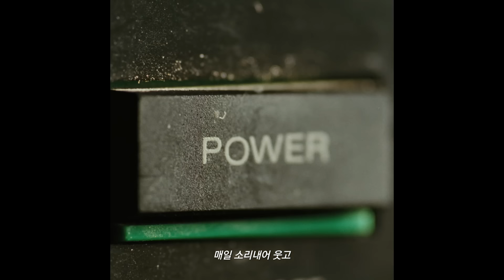라이너스의 담요 (Linus' Blanket) - Mommy (Korean Sub. MV)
라이너스의 담요, 오늘 정오(12시) 영화 '마미' 타이업 음원 출시. 1:1 정사각 화면의 독특한 뮤직비디오… 천재거장 자비에 돌란과의 만남 기대.

인디뮤지션 '라이너스의 담요(이하 라담)'가 영화 '마미(MOMMY)' 동명 타이틀 ‘마미’의 음원을 출시한다.

‘마미’는 라담이 영화를 보고 느낀 감정을 토대로 직접 만든 곡으로, 영화 프로모션을 위한 타이업(Tie-Up) 음원으로 활용된다. 기타 및 랩스틸 기타, 콘트라베이스의 미니멀한 구성으로 영화 속 주인공들이 꿈꾸는 낙원을 표현했다. 랩스틸 기타는 사운드의 존재감 때문에 보통 하와이안 무드를 연상하기 마련이지만, 이번 ‘마미’ 음원에서는 독특한 연말 감성을 표현한다. 특히 느린 템포의 곡에 코러스를 아련하게 더하고, 슬레이벨(Sleigh Bell)로 박자를 맞춰 따뜻하면서도 쓸쓸한 분위기를 연출했다.

영화 '마미'의 영상을 활용한 뮤직비디오도 공개된다. 새로운 천재 거장으로 급부상한 자비에 돌란 감독은 독창적인 1:1 정사각 화면 비율로 영화를 제작해 뮤직비디오 역시 독특한 느낌의 정사각 화면으로 진행된다. 화면 속 주인공들의 용기와 우정, 사랑 등의 스토리와 라담의 목소리 및 서정적인 노랫말이 한데 어우러지며 영화에 대한 감정이입을 더해준다.

영화 '마미'는 억척스럽지만 정 많고 속 깊은 엄마 ‘디안’과 세상에서 엄마를 가장 사랑하는 유별난 사고뭉치 아들 ‘스티브’,그리고 그들 앞에 나타난 누구보다 따뜻한 이웃집 여인 ‘카일라’의 특별한 용기와 우정, 빛나는 사랑을 그려낸 작품이다.